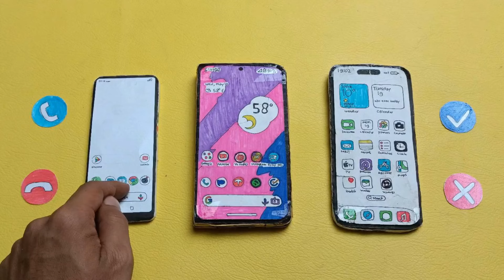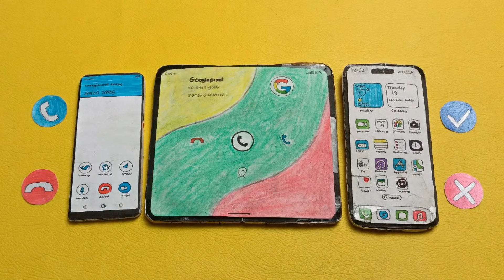XIAOMI Qin f2 Pro/pixel fold/iPhone 14pro, skyphone+zangi+Viber,incoming calls with external buttons